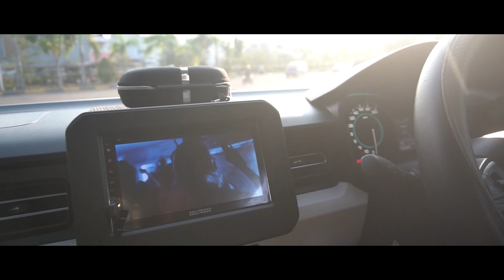Modifikasi Suzuki Ignis Gak Tanggung-tanggung. Semuanya di Modif Boy !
SPEK VELG YANG ADA DI VIDEO INI :
(Klik link di bawah untuk detail harga)

KUMAMOTO JD109 HSR R15X65 H8X100-114,3 ET35 SILVER FITS WITH TIRES FROM ACCELERA PHI 195 50 R15